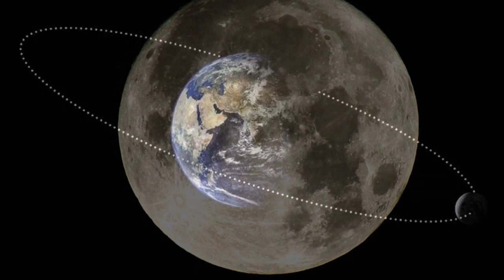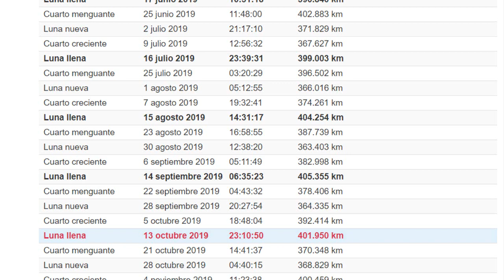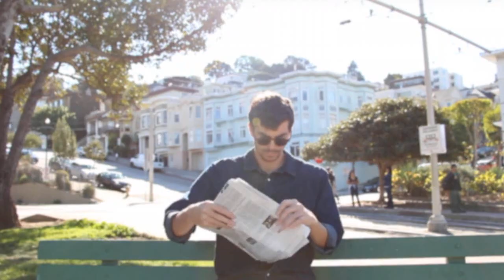Fases de la luna - como nos afectan?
En este video te mostramos algunas curiosidades sobre las fases de la luna o las fases lunares, en que nos afectan y para que sirve, como por ejemplo como afecta las mareas, los cultivos, el corte del cabello, el cambio en la piel y otras cosas mas.
Muchas gracias Que DIOS los bendiga.